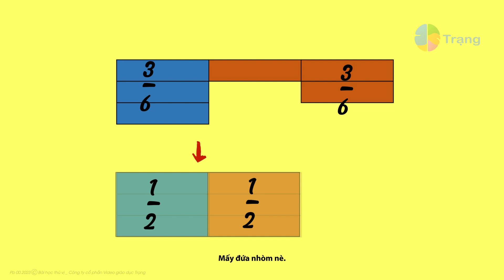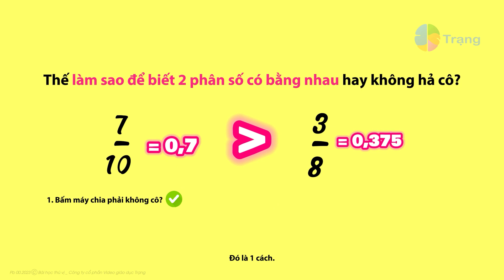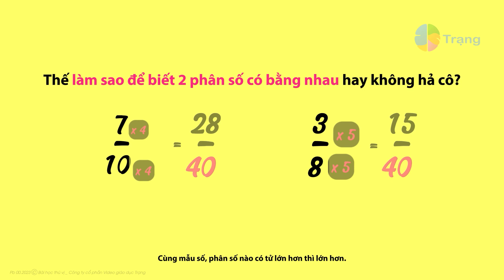Minh họa Hai PHÂN SỐ BẰNG NHAU dễ hiểu_Bài học thú vị của Trạng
TOÁN 6|
Minh họa Hai PHÂN SỐ BẰNG NHAU dễ hiểu
HOW TO KNOW 2 FRACTIONS ARE EQUAL